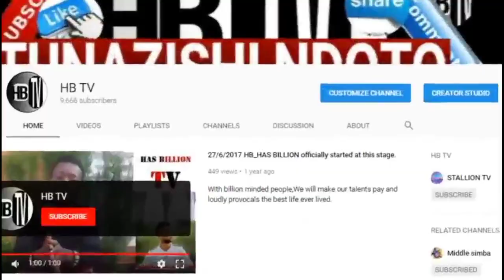Shabiki amvamia ZUCHU na KUM-KISS hadharani - k/koo